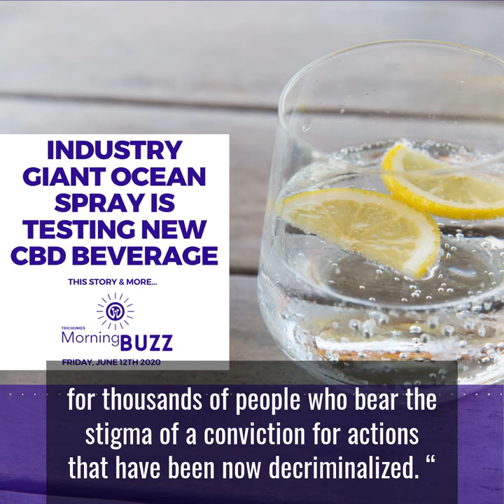INDUSTRY GIANT OCEAN SPRAY IS TESTING A NEW CBD BEVERAGE | TRICHOMES Morning Buzz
Cresco Labs has diversified with the addition of a new member on its board, juice giant Ocean Spray is getting into the CBD space, and Nevada is set to pardon tens of thousands with cannabis convictions.

The Morning Buzz presented by TRICHOMES brings you late-breaking news that tells you what's happening within the cannabis industry.

TRICHOMES.com

First up today, Cresco Labs Diversifies its Board of Directors with the Addition of NBA Players Union Exec

Cresco Labs, a Chicago-based multistate operator, appointed Michele Roberts to its board of directors, making the executive director of the NBA players union the first person of color on the board.

Roberts arrives at the company at a time when the death of George Floyd, a black man who died at the hands of Minneapolis police, has prompted calls for companies to do more to diversify their organizations and support black communities.

The announcement comes a few days after Cresco’s co-founder and former president, Joe Caltabiano, resigned from the board, thus cutting all executive ties with the company he helped found in 2013.

Roberts, a longtime trial lawyer, arrives at the company at a time when protests across the United States have prompted calls for companies to do more by way of social equity.

“We are advocates of a more diverse and inclusive cannabis industry,” Cresco CEO and co-founder Charlie Bachtell said in a news release.

** Next up, Juice and Snack Giant Ocean Spray Launches CBD Sparkling Water in Colorado

According to a Hemp Industry Daily article, The Middleborough, Massachusetts, company says the sparkling CBD water was developed by Ocean Spray’s new CarryOn brand, first reported by Food Business News.

The flavors are called Elevate and Descend, one with 10 milligrams of CBD and the other with 20 milligrams of CBD.

Ocean Spray’s Lighthouse Incubator developed the CarryOn Brand. The incubator was created to accelerate products in health and wellness.

“We understood there was a gap in the market for a trustworthy CBD beverage that tastes good, and also helps calm the mind without unwanted side effects,” CarryOn co-developer Josh Wiesman said.

The company did not say exactly where the waters would be sold.

** And we will end the day with news that The Nevada Governor has Introduced a measure to Pardon Tens of Thousands with Cannabis Convictions

According to Marijuana Moment, Tens of thousands of Nevada residents who’ve previously been convicted of low-level marijuana possession could receive blanket pardons under a new resolution introduced by the governor.

Gov. Steve Sisolak (D) announced the development on Thursday, stating that he placed the clemency resolution on the Board of Pardons Commissioners agenda for next week.

Last year, the governor signed a bill providing people with cannabis convictions a means to petition the court for expungements, but this resolution would offer proactive pardons for anyone convicted of possession up to an ounce of marijuana.

“The people of Nevada have decided that possession of small amounts of marijuana is not a crime,” Sisolak said, referencing the state’s 2016 vote to legalize cannabis for adult use. “If approved, this resolution will clear the slate for thousands of people who bear the stigma of a conviction for actions that have now been decriminalized.”

While pardons don’t void convictions, they can restore rights such as the right to vote, own a firearm or serve on a jury.

The governors of Washington State and Illinois have both issued pardons for cannabis offenses since their states legalized the plant.

Meanwhile, other top state officials have recently made arguments that marijuana reform is a necessary civil rights issue that’s particularly important to pursue as a means of addressing racial inequities.

**That was today’s buzz! Have a comment about any of today’s stories? Share your thoughts on TRICHOMES.com when you create your profile and join our cannabis community.

**and my name is Alyson Ben-Yehuda, take care.